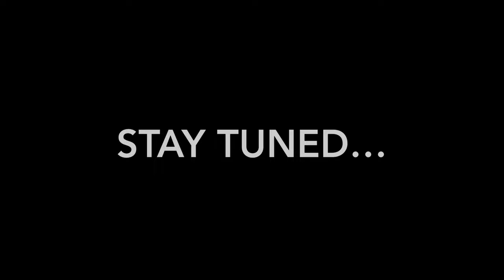DESTINATIONS 34 AND 35: WINNEMUCCA NEVADA AND LAKE TAHOE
After seeing a bad snowstorm was blowing through Wyoming, we decided we had enough of the cold weather, and opted to head toward sunnier climates. Although Nevada, California and the Oregon coast were never on our trip plans, we remained fluid and decided to head over to the Pacific coast and see what all the fuss is about.